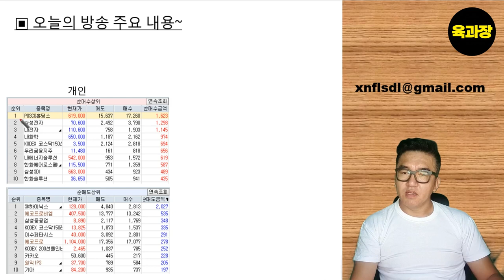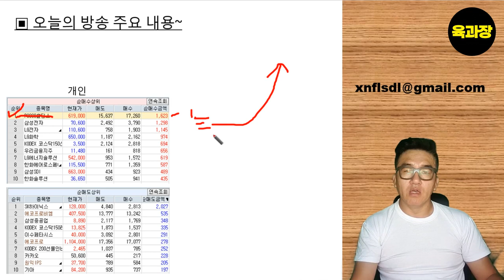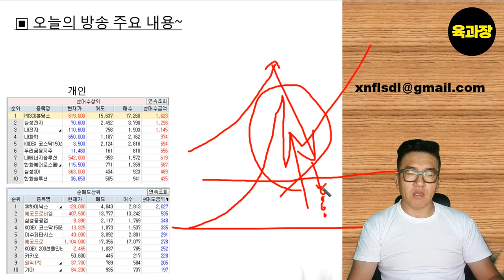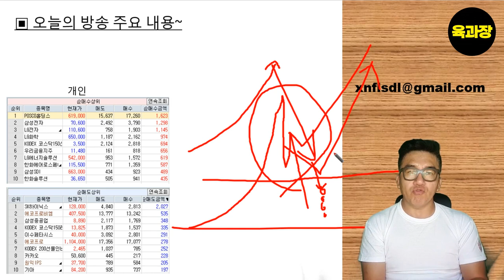2차전지 다시 급반등~! 다시 신고가를 쓸까? 에코프로,posco,금양,배터리아저씨, , 39세 희망퇴직자, 파이어족, 생존기.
2차전지 다시 급반등~! 다시 신고가를 쓸까? 에코프로,posco,금양,배터리아저씨, , 39세 희망퇴직자, 파이어족, 생존기.